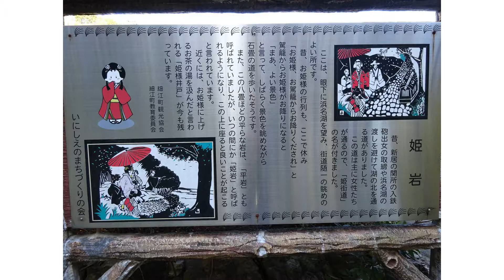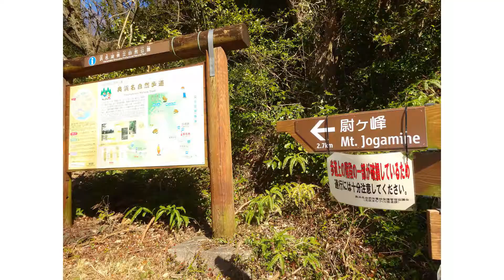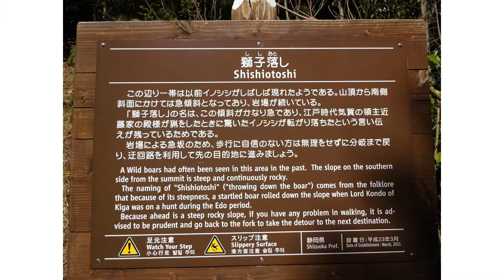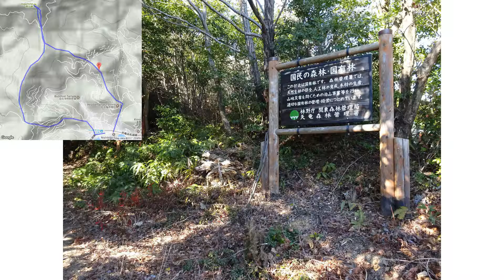JouGaMine 尉ヶ峰 (静岡県) GPS地図付 2017/02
2017/2 hiking JouGaMine (shizuoka)　GPS Maps (Japan hiking)
尉ヶ峰　(静岡県)　GPS地図付　（日本・登山）